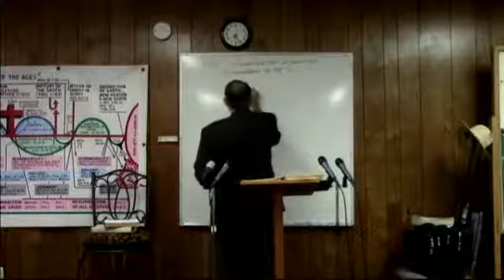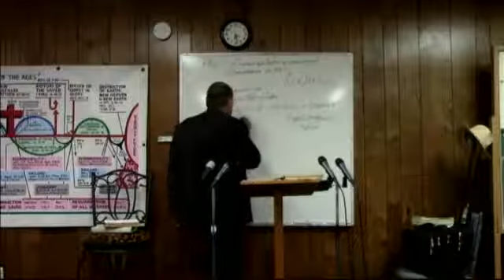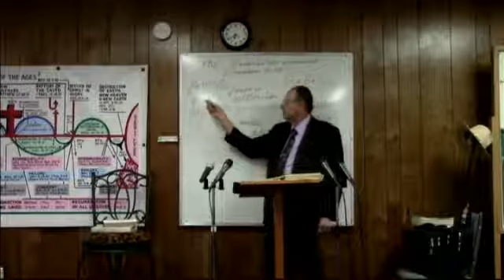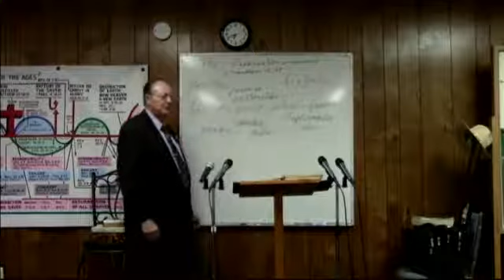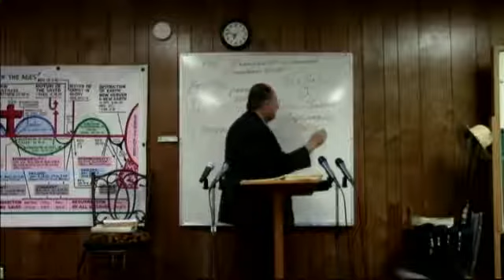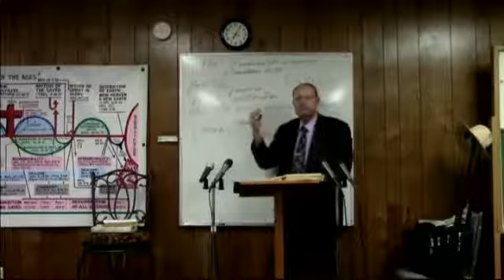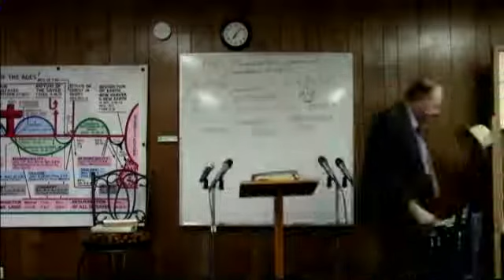2013 05 29 1 Corinthians #59 Paul in the Lions Den 1 Corinthians 15:25-32 Dr James M Phillips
1 Corinthians # 59 Paul in the Lions Den 1 Corinthians 15:25-32 Greek reading and rese4arch from the book of I Corinthians Paul Examines the Resurrection of Christ in great detail and from every angel. Paul in the Lions Den. Paul lists the trials that he has endured. PLEASE TAKE TIME TO MAKE A charitable donation no matter how small to help us keep the websites up for all to watch or hear the thousands of classes available on discovertheword.com, and discoverthewordwitdrjim.com